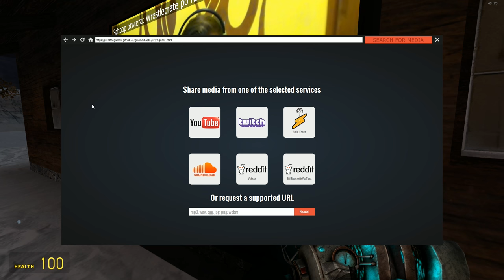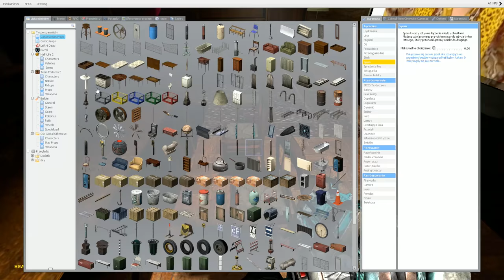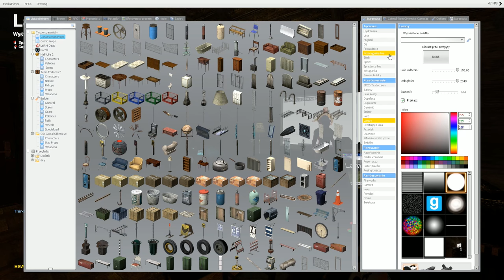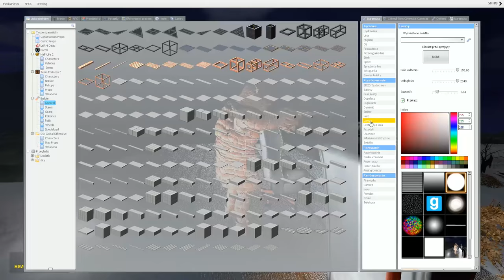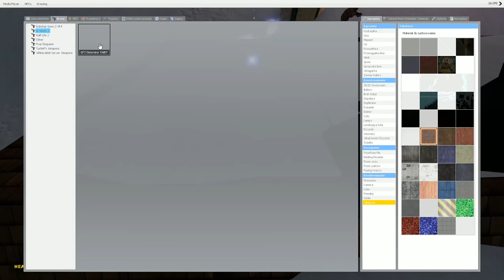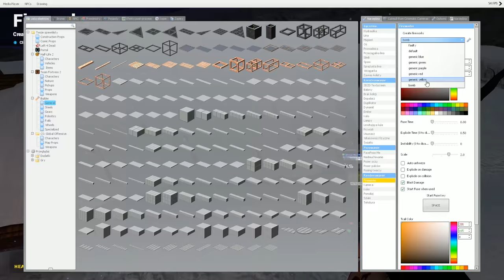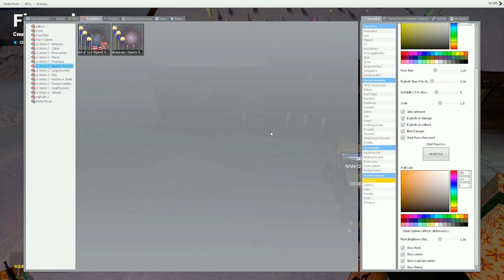🎉 NOWOROCZNY SANDBOX! (Funny Moments) • Garry's Mod: Sandbox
Grałem z:
► Kocmouch